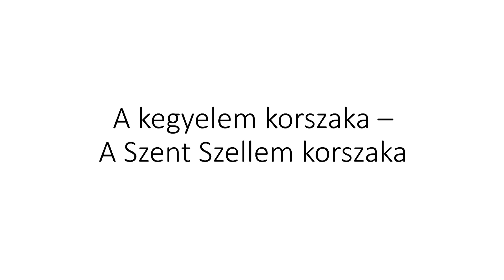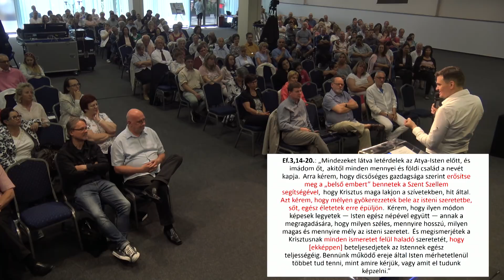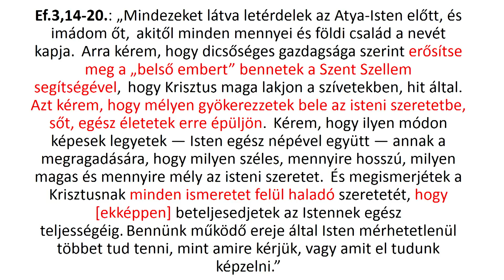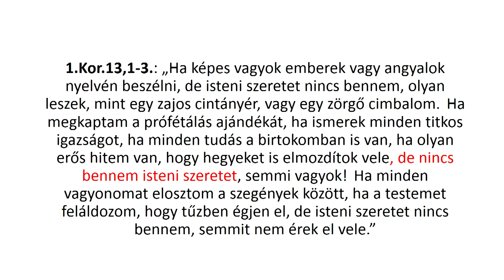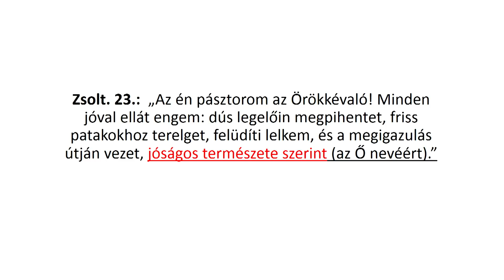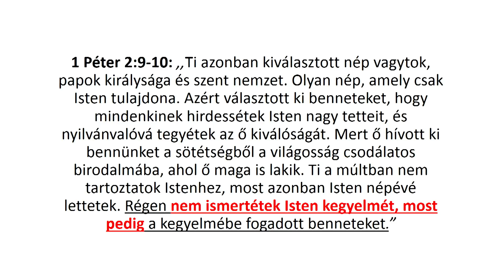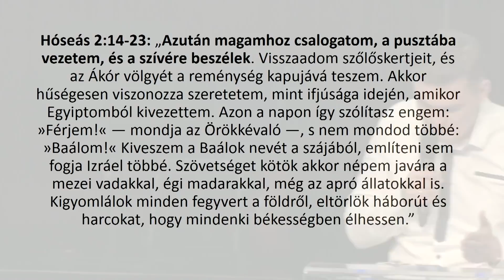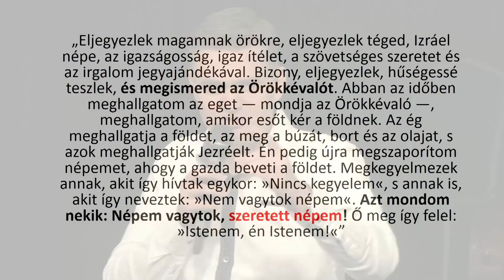Fóris Attila: A kegyelem korszaka